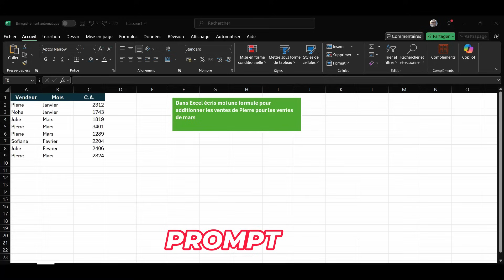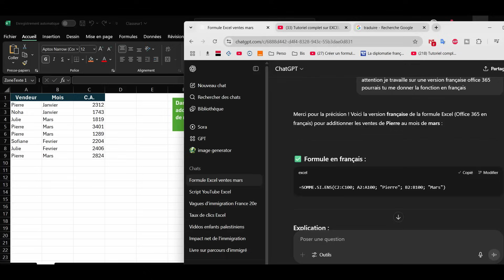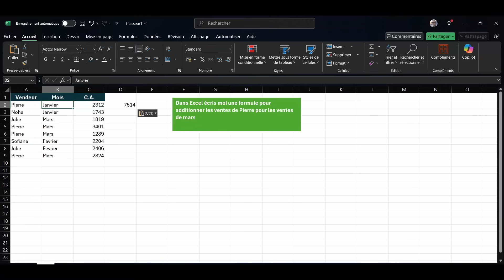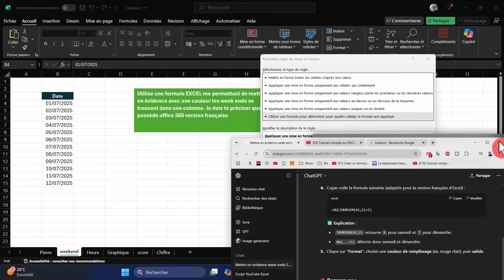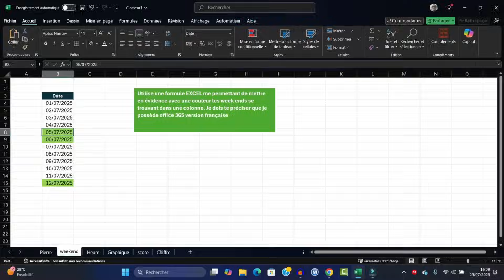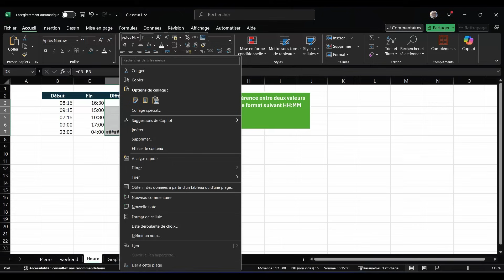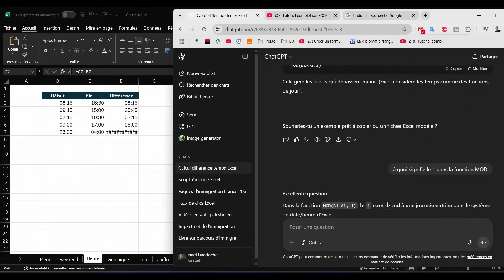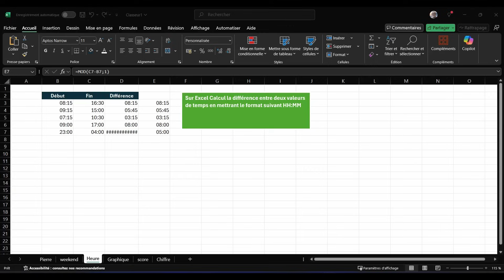Excel devient automatique grâce à ChatGPT ! 🚀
🚀 Tu galères encore sur Excel ? Découvre comment ChatGPT peut automatiser tes tâches, créer des formules complexes, t'expliquer des fonctions et booster ta productivité ! Cette vidéo te montre des cas concrets pour gagner du temps, progresser plus vite et mieux travailler avec Excel grâce à l’IA.

____________________ Horodatage ___________________________
00:00 Présentaiton du projet
00:45 Introduction
00:50 1er Exemple Avec ChatGpt
03:56 2ème Exemple Avec ChatGpt
07:04 3ème Excemple Avec ChatGpt
10:59 Conclusion

Qui suis-je __________________________